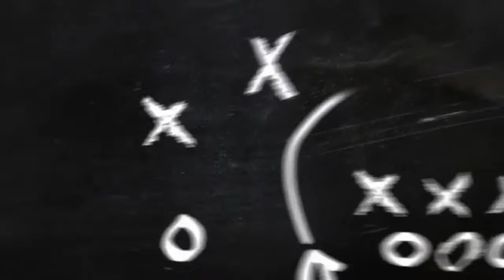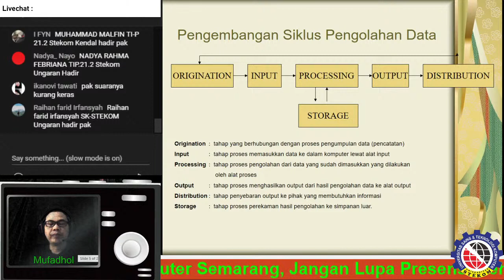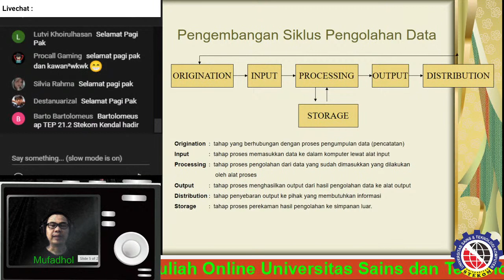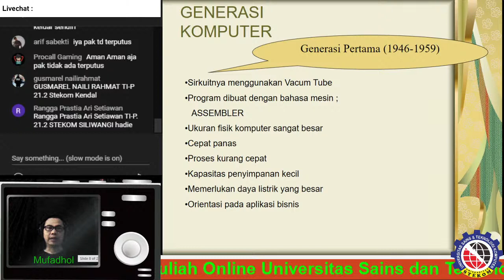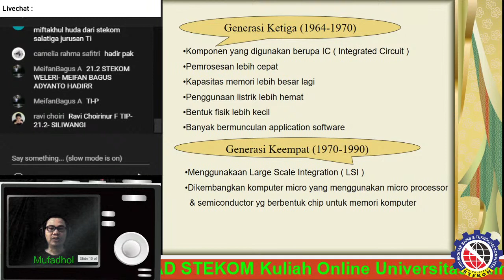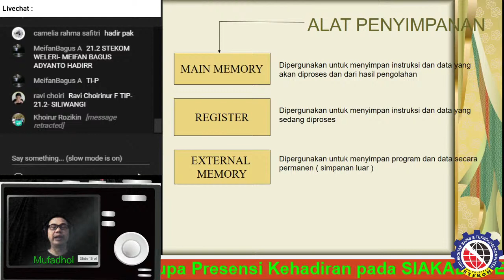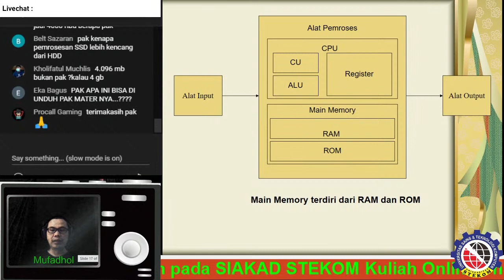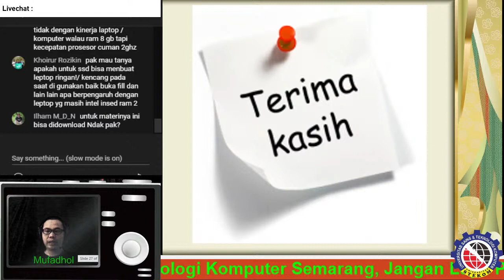Sejarah dan Perkembangan Komputer - STEKOM - Mufadhol - MFD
Kuliah Online Teknologi Komputer Hari Jumat, tanggal 15 Oktober 2021, Materi Sejarah dan perkembangan sistem komputer.